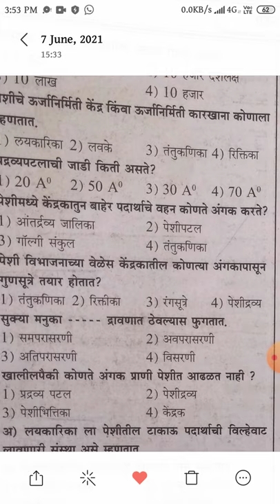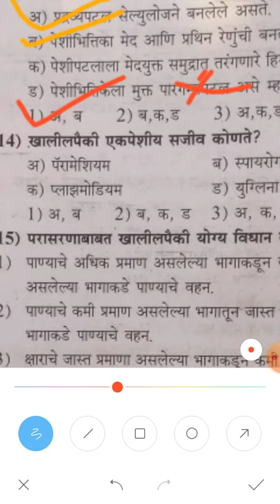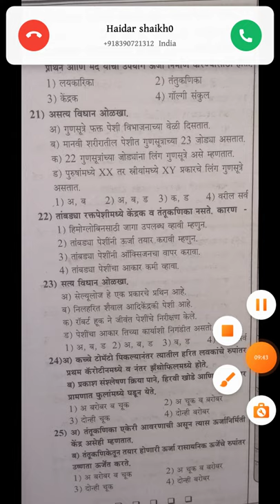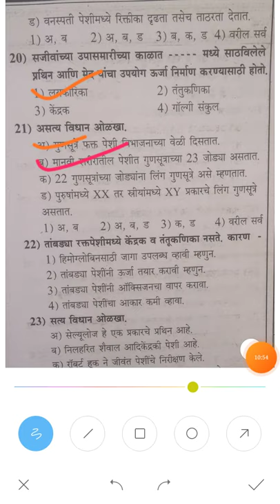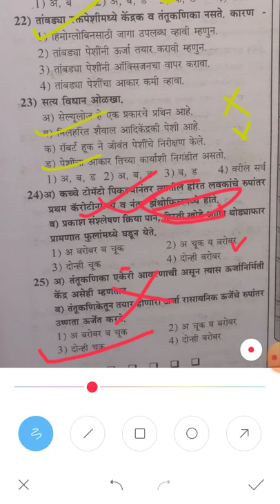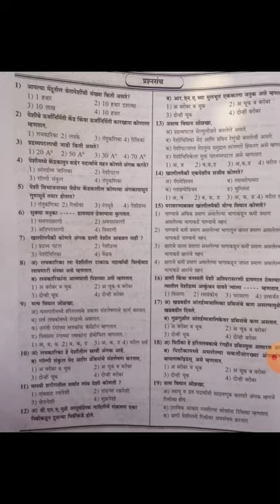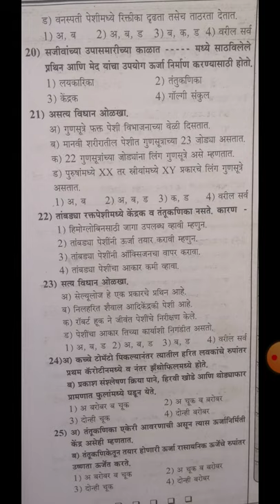NOKARI Chi sandhi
संपूर्ण सामान्य विज्ञान जीवशास्त्र भाग १ ( प्रकरण पहिले पेशी भाग ५ प्रश्नसंच)